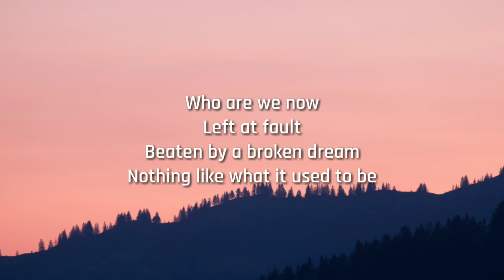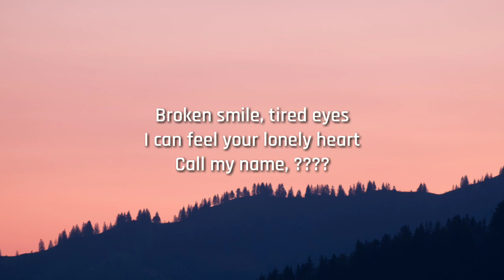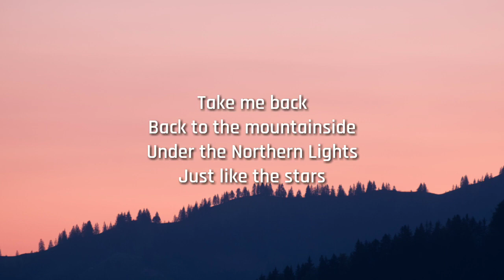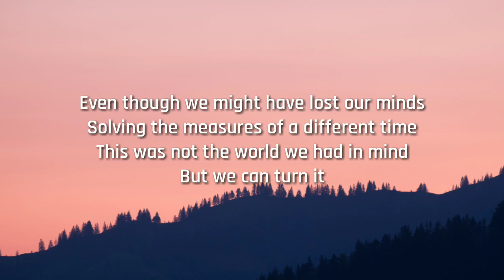Alan Walker ‒ Different World (Lyrics) ft. Sofia Carson, K-391, CORSAK